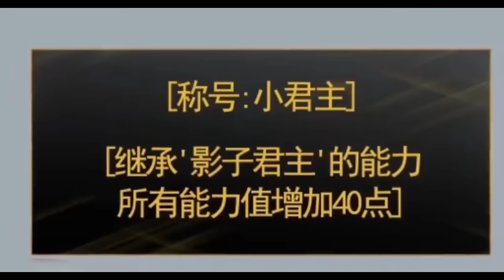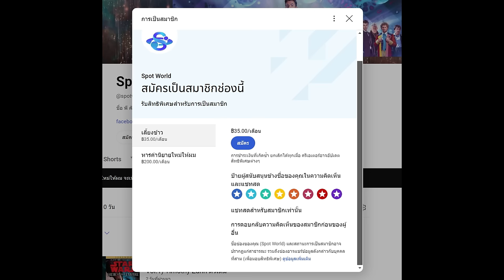สปอยมังงะ Solo Leveling - โซโล่เลเวลลิ่ง EP.180-200 (จบ) | Academy Arc ภาคเสริม Side Story | ตัวเต็ม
คลิป สปอยมังงะ Solo Leveling - โซโล่เลเวลลิ่ง  EP.180-200 (จบ) | Academy Arc ภาคเสริม Side Story  ตัวเต็ม  เป็นการนำคลิป สปอยมังงะ Solo Leveling - โซโล่เลเวลลิ่ง Academy Arc 5 คลิปก่อนหน้านี้มารวมกัน ของทางช่อง Spot World โดยอ้างอิงจาก Solo leveling ของทาง Webtoon

True Wallet : SpotWorld1
กสิกรไทย : 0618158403